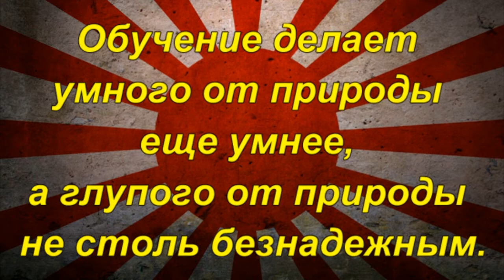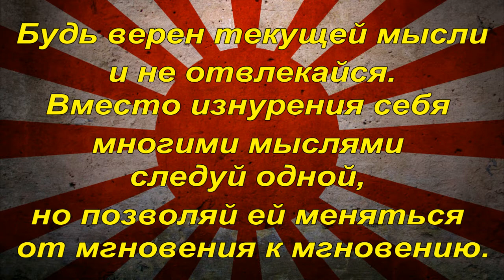Мудрость Самураев. Цитаты из Японии.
Япония   исключительная страна, со своим укладом и особенностями жизни. Её культура отличается от понимания жизни в других государствах. Многие их традиции и обычаи могут показаться дикими и несуразными, но только на фоне всех этих странностей честь и достоинство стоят на первом месте, свод правил, рекомендаций и норм поведения истинного война в обществе, в бою, наедине с собой. Воинская мужская философия и мораль с корнями из глубокой древности.